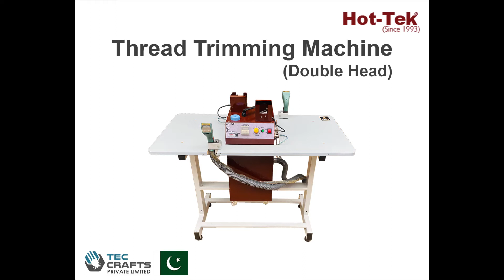Thread Trimming Machine | Thread Trimmer | Thread Cutting Machine | Thread Cutter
The Thread Trimming Machine, also referred to as a Thread Trimmer, Thread Cutter, or Thread Cutting Machine, is an advanced, high-precision tool engineered to efficiently eliminate excess threads from a variety of textile products. Essential for garment manufacturing, textile finishing, and tailoring, this machine provides rapid and accurate thread trimming, enhancing the quality and visual appeal of the finished product.

Equipped with cutting-edge, durable blades, the Thread Trimming Machine ensures clean, fray-free cuts, which contribute to the durability and professional finish of fabrics. Its robust, industrial-grade design guarantees reliable performance under continuous operation, while its intuitive controls make it accessible and easy to operate, even for high-volume production environments. Suitable for handling both heavy and delicate materials, this versatile machine is an indispensable asset for any textile production facility aiming to achieve superior precision, efficiency, and quality in thread trimming.